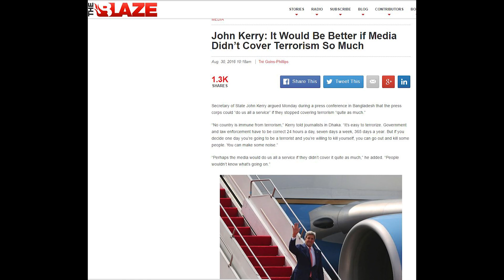Stay Ignorant Of Terror???